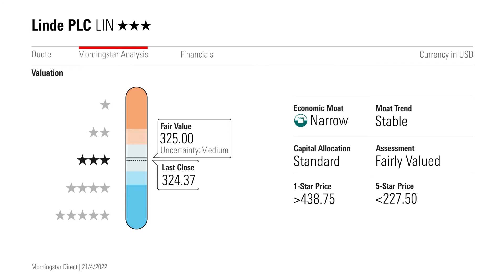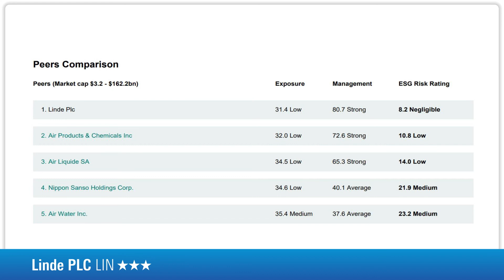Stock of the Week: Linde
Surprised the world’s largest industrial gas supplier leads the pack on ESG?